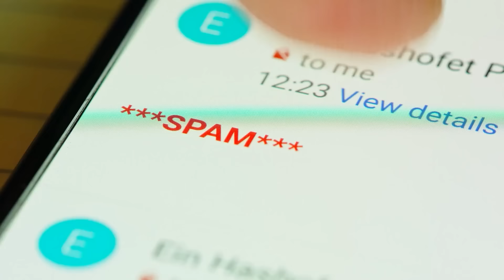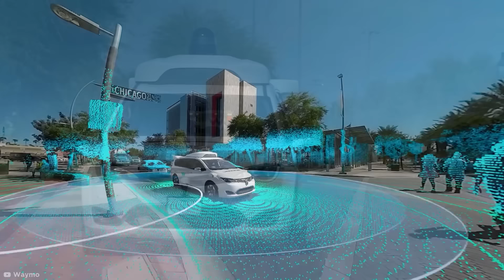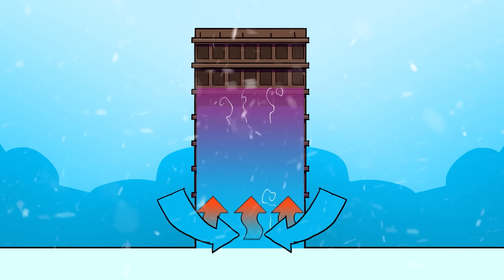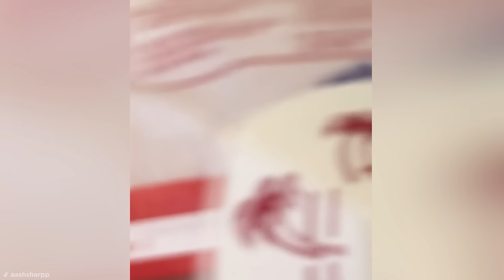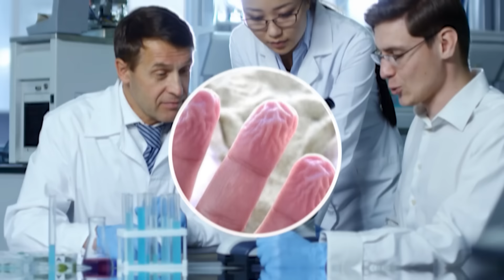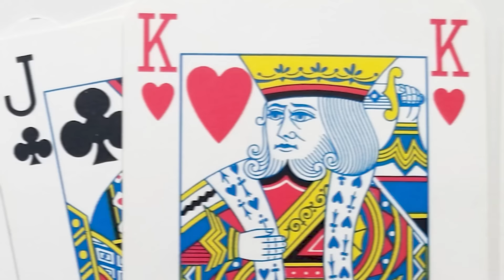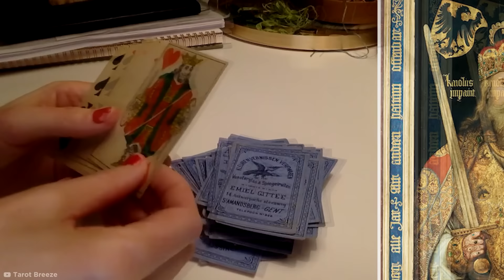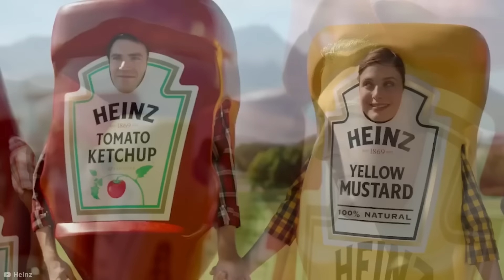Datos Que No Sabias De Cosas Del Día A Día - Parte 7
Vamos a conocer más secretos sorprendentes de las cosas que usas todos los días.